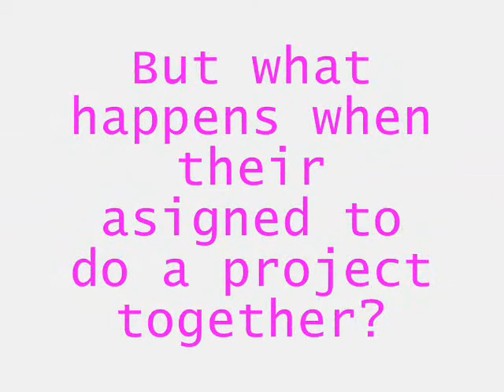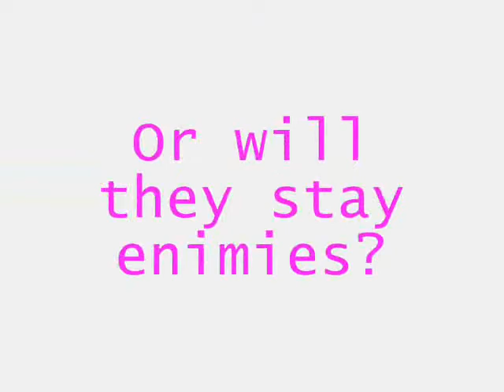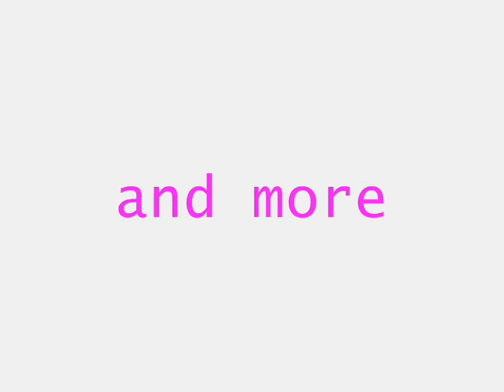I Want To Be Friends Again Trailer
READ B4 WATCHING! Shud i make this? 10 comments and ill make it...at least 5..please?shud i?
Plot::Emma and Emily have been friends forever.But wen they got to High School,Cliques tore them apart.Now one project mite make them friends again.Will it?Or will they stay enimies?
Characters::
Emma Roberts
Emily Osment
Demi Lovato
JamieLynnSpears
Miley Cyrus
Mitchel Musso
The Jonas Brothers
Alyson Stoner
Selena Gomez
Venessa Hudgens
Zac Efron
Taylor Swift
Dylan&Cole Sprouse
Ashley Tisdale(i just added her;;;i may add more)

The Populars::
Emma Roberts
Miley Cyrus
Venessa Hudgens
Zac Efron
Taylor Swift
Ashley Tisdale
JamieLynnSpears

The Loser's::
Emily Osment
Demi Lovato
Alyson Stoner
Mitchel Musso
The Jonas Brothers
Selena Gomez
Dylan&Cole Sprouse

Couples;;
Not sure rite now for couples but u can pik if u want.Just watch the video and pik couples,If u wanna

Any more characters::
u can suggested if u want any more characters

ALSO IF I MAKE THIS I WILL NOT MAKE IT TILL "SO CLOSE:A JONAS BROTHERS DAUGHTER STORY"SEASON 1 IS OVER. SO I MITE MAKE IT:)